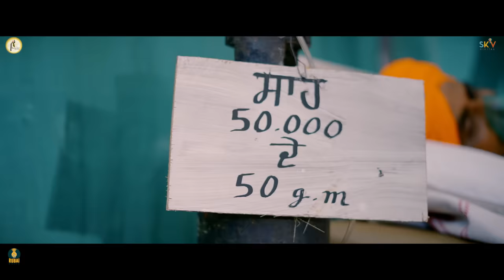Neta Ji {Official Video} Kanwar Singh Grewal | Rubai Music | Latest Punjabi Songs 2021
Welcome To Official YouTube Channel Of Kanwar Grewal

Song - Neta Ji {Official Video}
Singer - Kanwar Grewal
Lyrics - Gill Raunta
Music -Manna Singh
Mix & Mastered by - Pankaj Ahuja
Video By - Creative Crew
Directers - Sony Thulewal & Naveen Jethi
Cast - Tarsem Paul , Kaka Kautki, Antar & Harinder Singh
DOP - Kirpal Sandhu
Art director - Amarjot Singh Lucky
Project by - Manveer Singh
Special Thanks : Bars Production & Gram Panchayet Villlage Thullewal